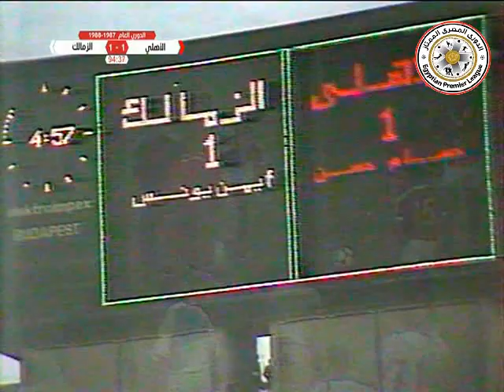الأهلي 1 - 1 الزمالك - دوري 1988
Week 6 - 1988 Egypt League

Ahly 1 - 1 Zamalek

Zamalek Scorers : Ayman Younis 24'
Ahly Scorers : Hossam Hassan 87'

Ayman Taher
Khaled Galal
Hesham Yakan
Hesham Ibrahim
Badr Hamed
Ayman Younis
Ismail Youssef (Reda Abdel Al)
Mohamed Helmi
Hamada Abdel Latif (Zakaria Nasef)
Gamal Abdel Hamid
Tarek Yehia

Ahmed Shobair
Ibrahim Hassan
Hamada Sedki
Mahmoud Saleh
Mohamed Saad (Tarek Khalil)
Osama Orabi
Badr Ragab
Taher Abouzaid
Magdi Abdel Ghani
Hossam Hassan
Mohamed Abdel Aziz ZIZO (Alaa Mayhoub)